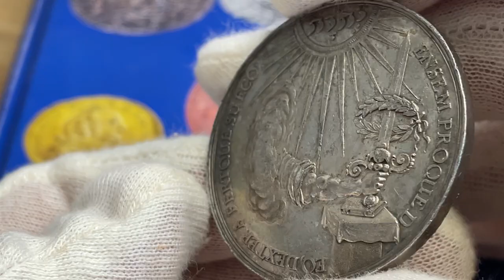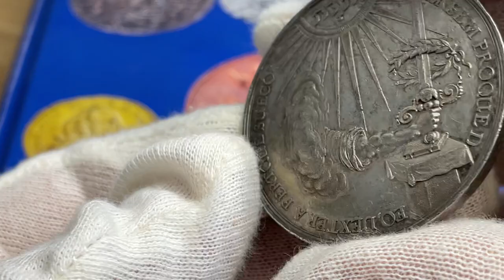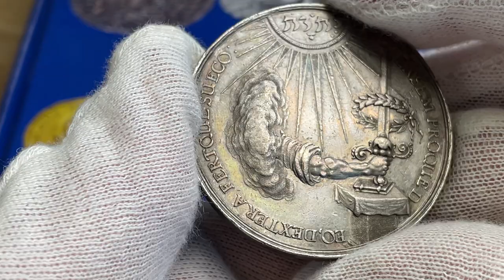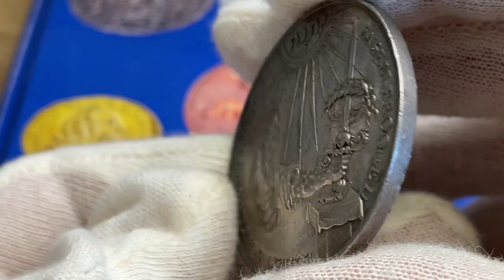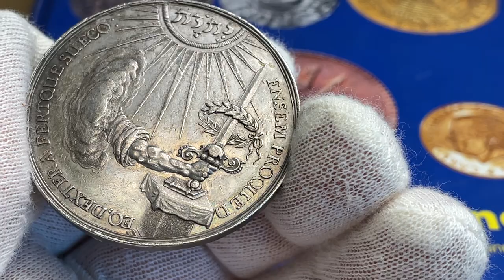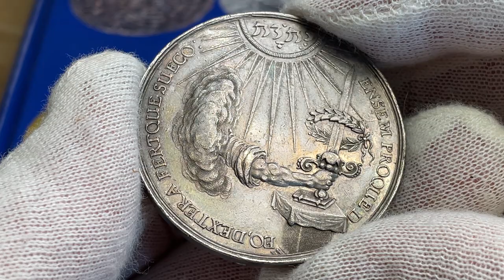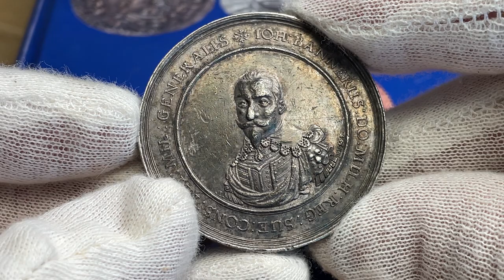Johan Banér en av Sveriges främsta fältherrar genom tiderna - presenterad av Roberto Delzanno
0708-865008